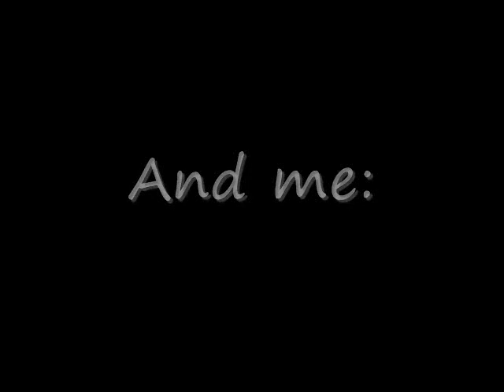Exteel skill compilation video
What goes terribly wrong when its used against you? but its someone´s best weapon?
you got it right SKILLS!
combat video coming up next
five facts for elvemage coming up
next drawing coming soon hahah

so im writing down the list of the collaborators and the skills they used

Asator666
Gun slayer
Trigger slice
Soul bless
Sweating bullets (r)

Boomrocky
Superior savage viper
Superior shine breaker
Meteor strike
Spinal tap

Thienan
Sweating bullets

WetBlankets
Superior sweating bullets (sg)
Superior gun slayer

IrinSamurai
Superior death from above
Stormblast
Earth stomp
Superior spinal tap

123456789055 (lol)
Ultra fatal diplomacy
Superior beat down

Chapirex
Ultra blast helix
Superior spinal tap
death from above
Ultra devil slugs
Superior shine breaker
and me Myrmidon77 lolz i used a lot
of skills and thats a big waste of $
Superior lock horns
Ultra devil slugs
phoenix fire
Gun slayer
Superior shine breaker